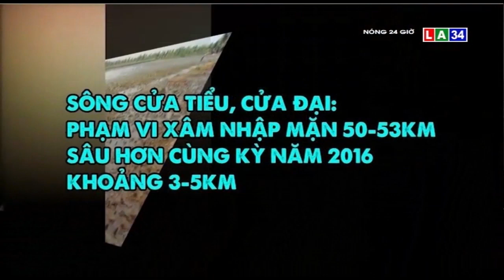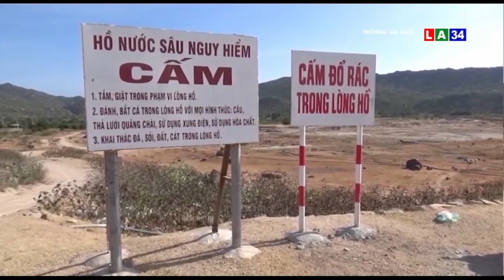Tin nóng 24 giờ | Lâm tặc hành hung kiểm lâm vườn quốc gia Yok Đôn | LONG AN TV